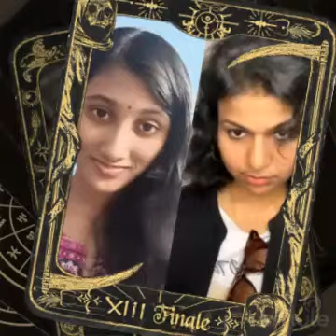Vilayadu Mankatha Song with Rockstar Ayshu🔥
I would like to present my rendition of the song "Velaiyadu Mankatha" composed by Yuvan Shankar Raja for the movie Mankatha, featuring the talented actor Ajithkumar 💜🙏

Song Name - Vilayadu Mankatha
Movie - Mankatha
Singer - Yuvanshankar Raja, Ranjith, Sucharita, Premgi Amaren & Anita
Lyrics - Gangai Amaran, Yuvanshankar Raja, Sucharita
Director - Venkat Prabhu
Starring - Ajith Kumar, Trisha
Producer - Dhayanidhi Alagiri, Vivek Rathnavel
Studio - Cloud Nine Movies